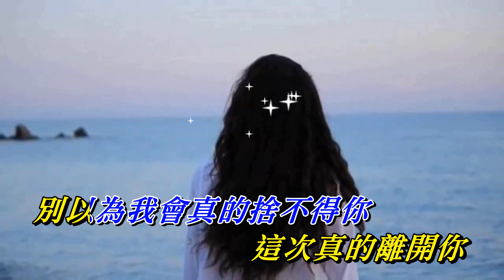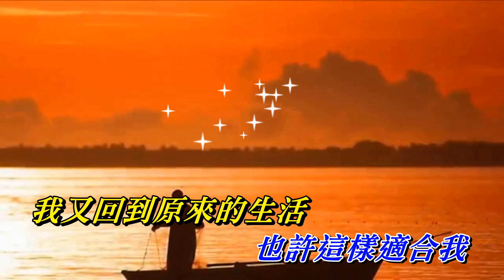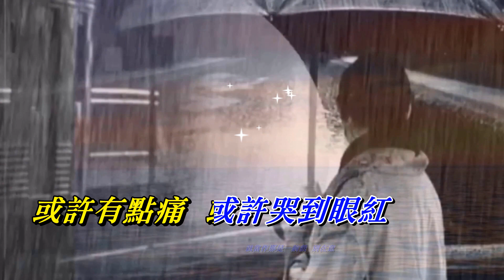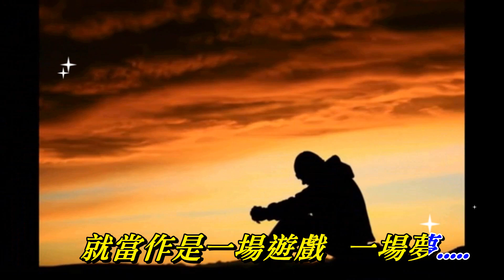一場遊戲一場夢 結束篇 〈華語〉王傑〈歌手演唱 HD版〉